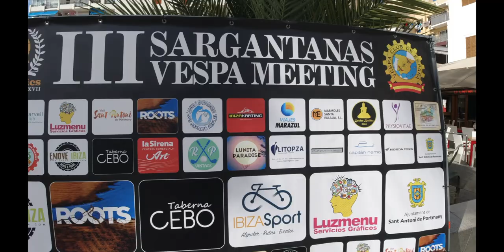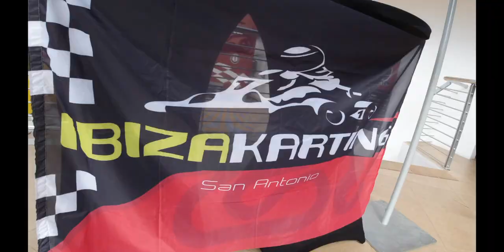IBIZA VESPUNICS 2019 VIDEO OFFICIAL (III SARGANTAS VESPA MEETING)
VIDEO REALIZADO POR GIULIO TABACCHI DE EL III SARGANTANAS VESPA MEETING.

MATERIAL